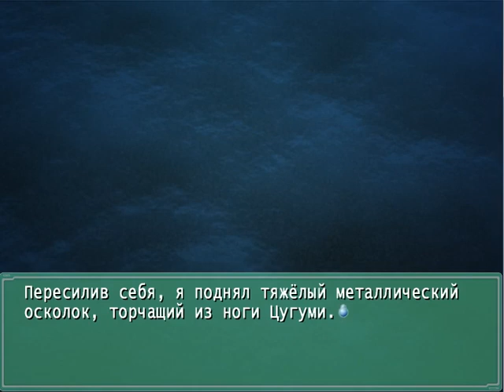Ever 17 The Out of Infinity PlaythroughRUSPart 18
Это прохождение истинной концовки, которую можно получить, предварительно пройдя игру 4 раза.Если вы не играли в это игру, то как можно скорее восполните этот пробел.
Important:RUS SUB

This walkthrough is the true ending which can be obtained after passing game 4 times. If you have not played this game, as soon as possible to fill this gap.